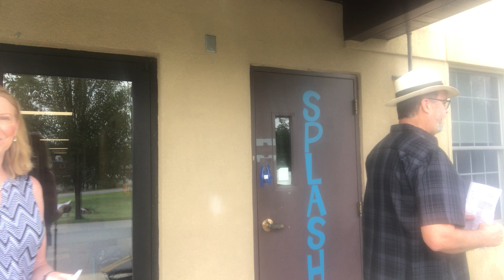QuaranVlog #86 All about SPLASH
QuaranVlog: Pastor Steven speaks to the congregation of St. Paul's during the time of Quarantine.